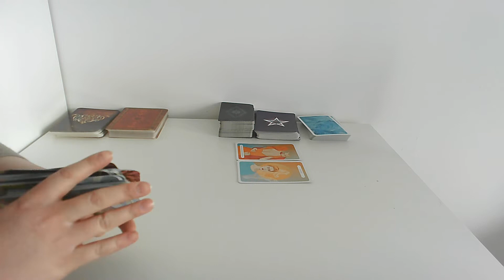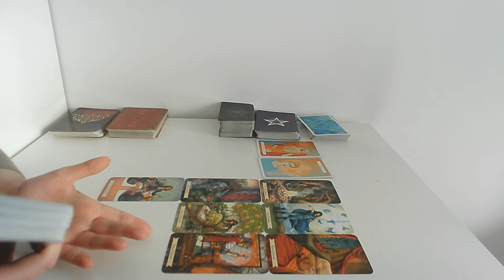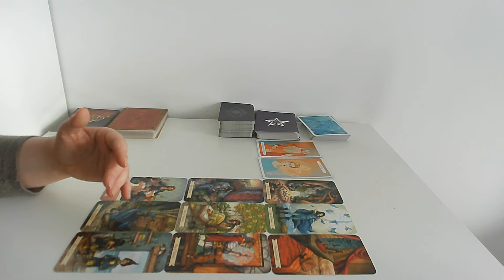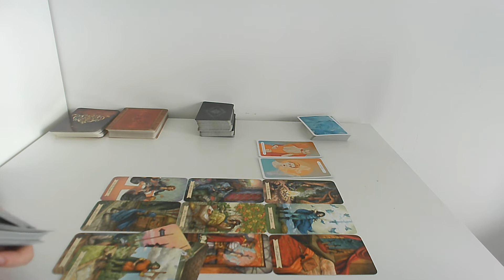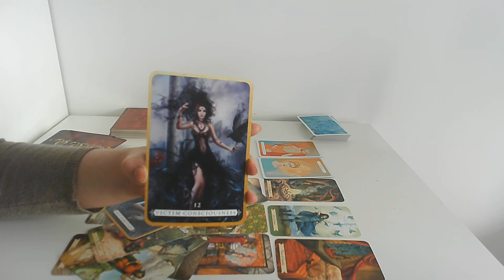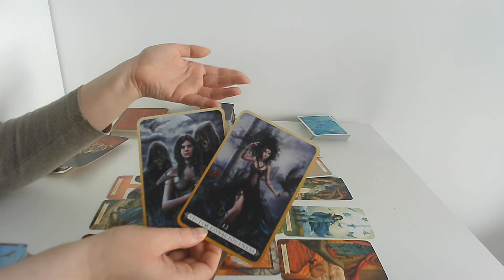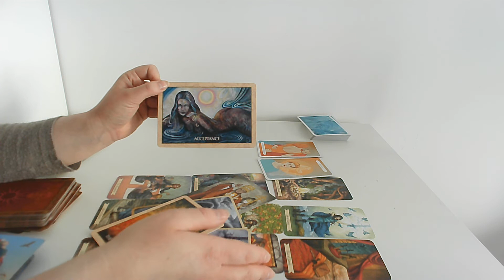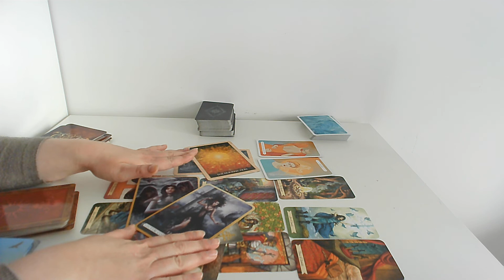RAK ♋ - Światełko na końcu tunelu🌄🍀 - Kwiecień 2022 Tarot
Co czeka Cię w kwietniu? Rak - Tarot na kwiecień 2022